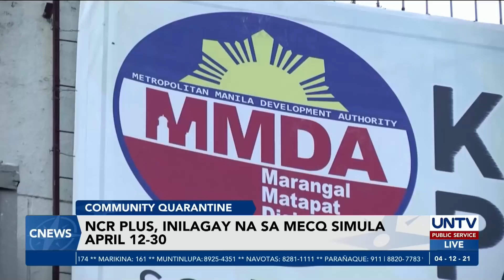NCR Plus, inilagay na sa MECQ simula April 12-30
Mula sa ECQ, ibinaba na ng pamahalaan sa MECQ ang quarantine status sa NCR Plus. Naging batayan ng desisyon ang pangako ng mga ospital na dagdag COVID-19 beds.